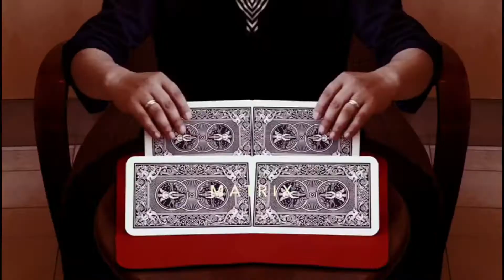Matrix Rubik 2.0 by Patricio Teran video DOWNLOAD